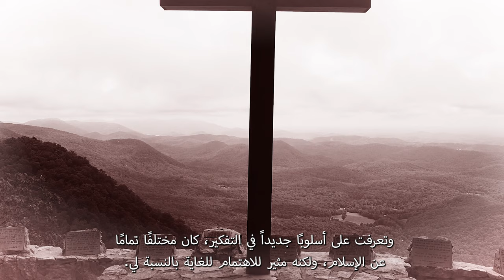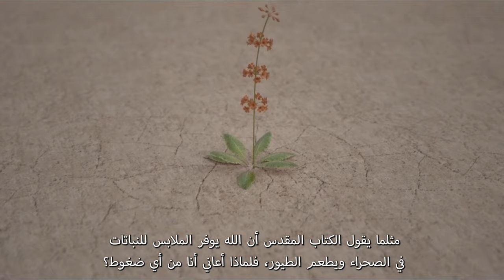هذه قصتي | اختبار الأخت زهرة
اختبار أخت زهرة من ايران، اكتشفت محبة المسيح وتناقضات الدين التي كانت تتبعه